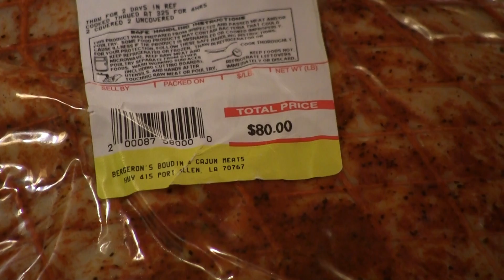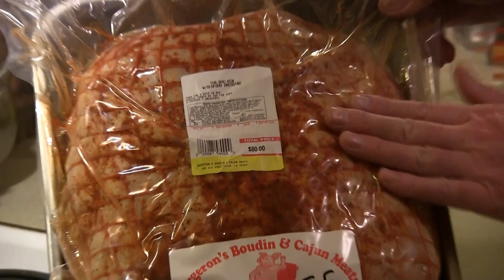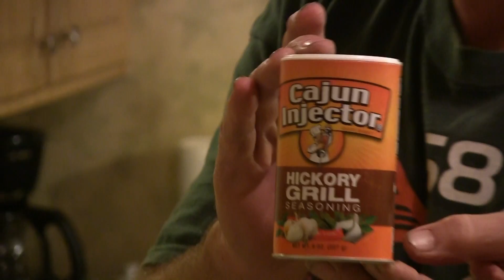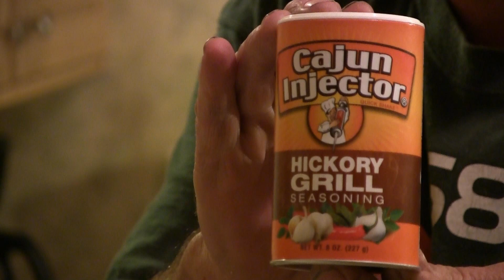Turducken and Smoked Macaroni Roadhouse Style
I visit Moonshines Roadhouse "Sean" and we break in a new barrel pit grill by smoking a Turducken! Lots of shoutouts to our friends on YouTube! Enjoy!